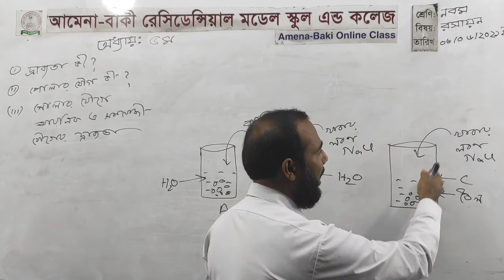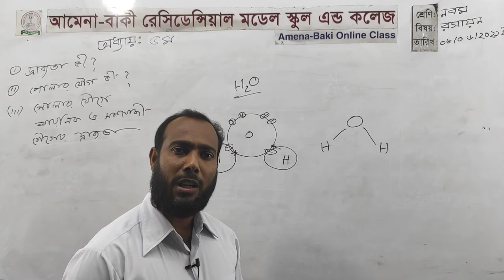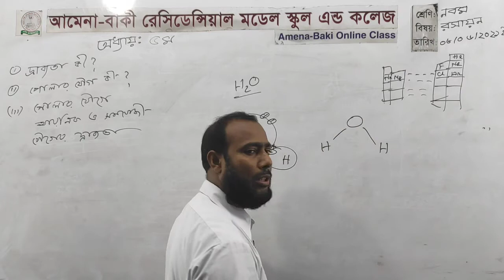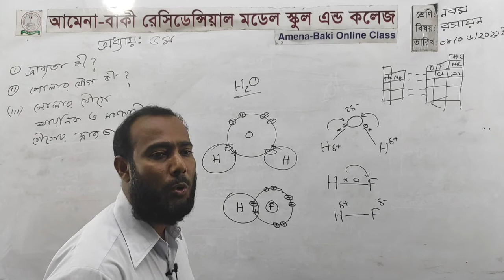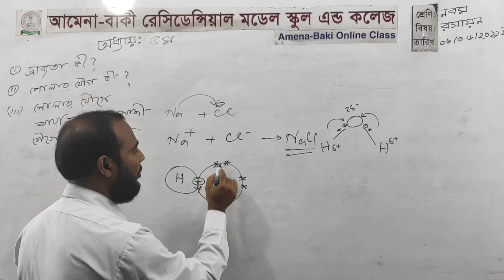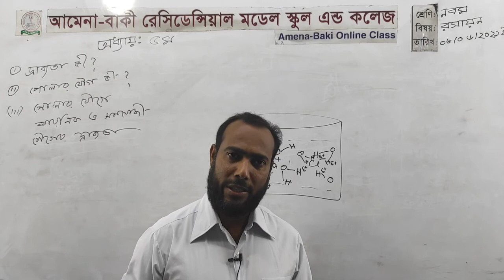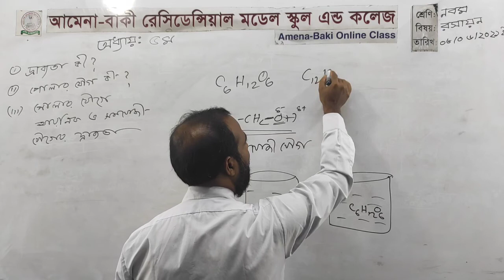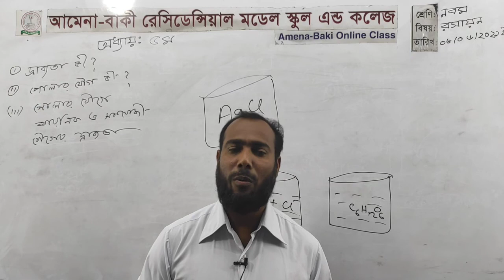শ্রেণিঃ- নবম - বিষয়ঃ- রসায়ন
অধ্যায়ঃ- ৫ ম